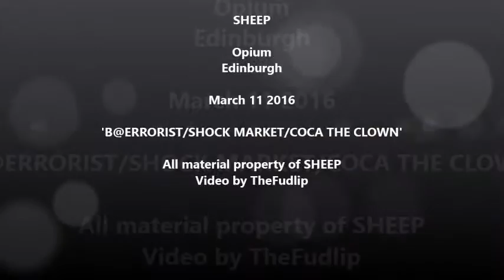SHEEP, Opium, Edinburgh, March 2016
Edinburgh's Sheep, supporting Britney in Opium. Uneasy listening.